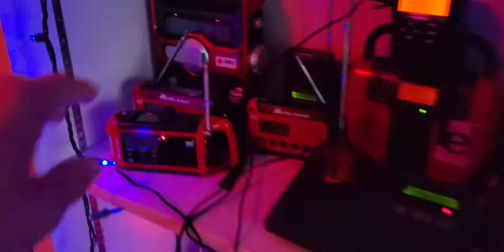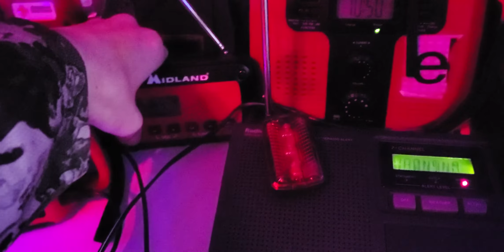EAS Alert Capture - Severe T-Storm Warning